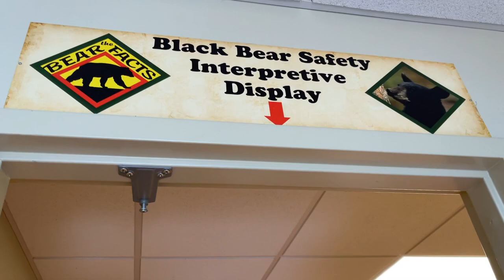Tellico Plains Overlanding Adventure | 4 Day Overlanding Trip Day 1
Welcome to our 4 day Overlanding adventure camping in different Tennessee locations, today we are going to be visiting and camping in Tellico Plains a vintage mountain town in East Tennessee located next to the Cherokee National Forest, we are going to be overlanding with 17 rigs including Jeep Wranglers, Jeep Gladiator, a Chevy Silverado and a Toyota FJ Cruiser, I hope you guys like our Overlanding adventure and you can subscribe to our channel.